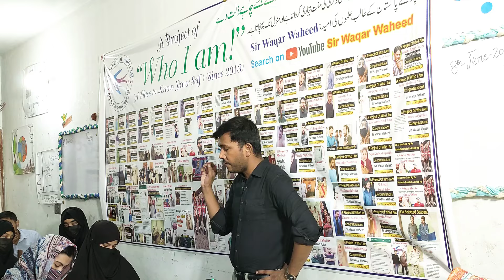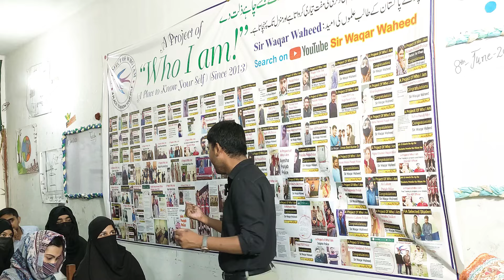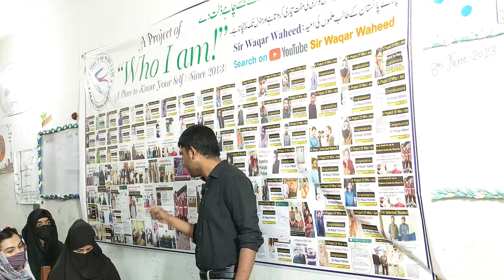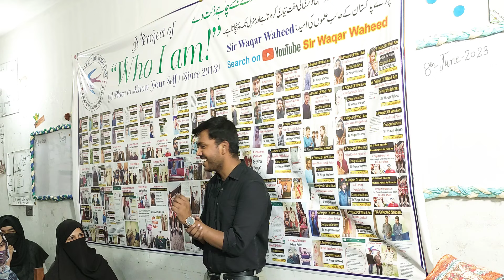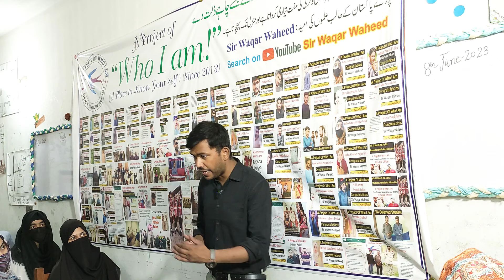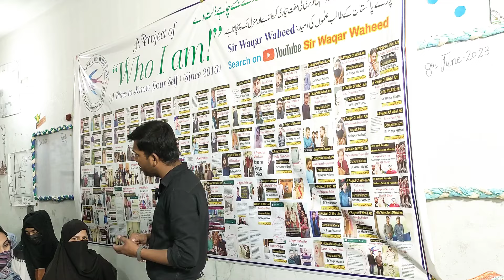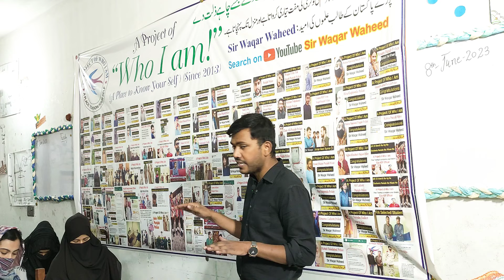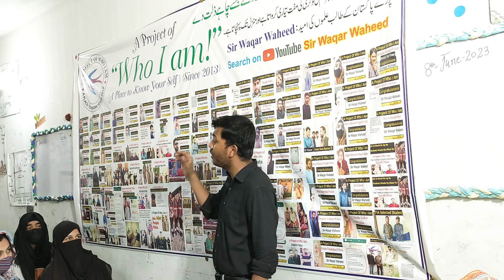Biggest Reason Of Failure In ISSB From Sir waqar Waheed | Not Recommended From ISSB | Why Fail